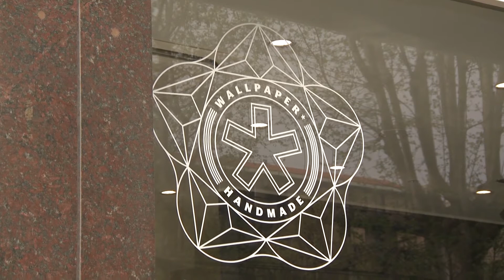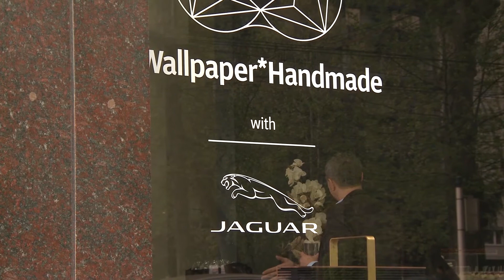Jaguar Design Week 2014 - Handmade with Jaguar Milano Flagship Store | AutoMotoTV